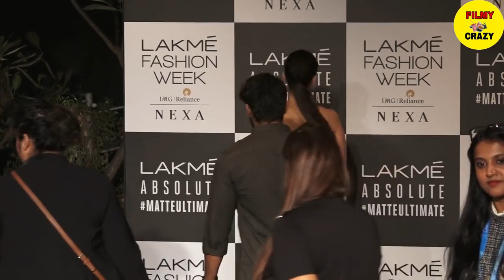Kareena Kapoor hot with akshay kumar | Bollywood actress Mumbai film city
Bollywood actress Mumbai